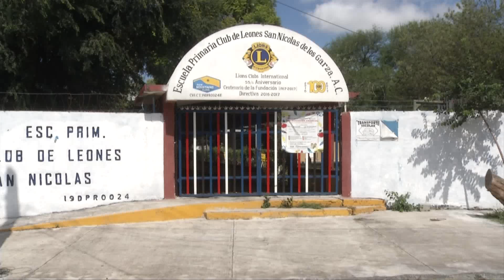Abuelita dio mantenimiento a escuela de sus nietos y la mantuvo impecable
Adela Guevara tuvo la iniciativa de limpiar y mantener en óptimas condiciones el plantel donde estudian sus nietos esperando que puedan regresar a clases de la manera más segura posible.

Programación
Lunes a viernes:
Telediario Matutino de 05:00- 10:00
Telediario Mediodía de 12:00-14:30
Telediario Nocturno de 19:00- 21:00